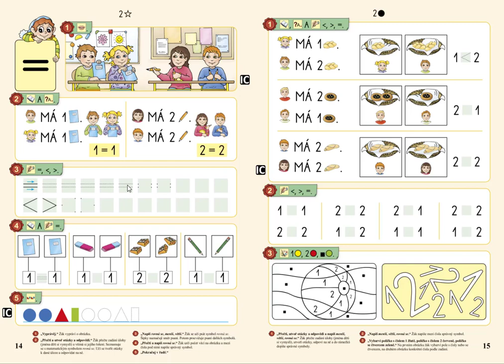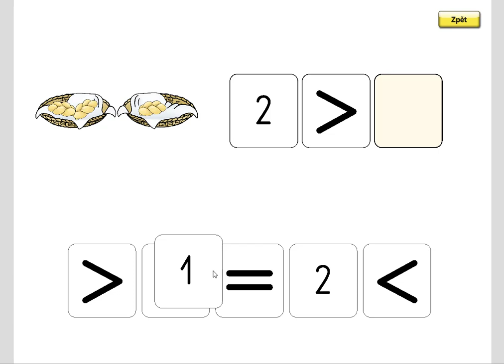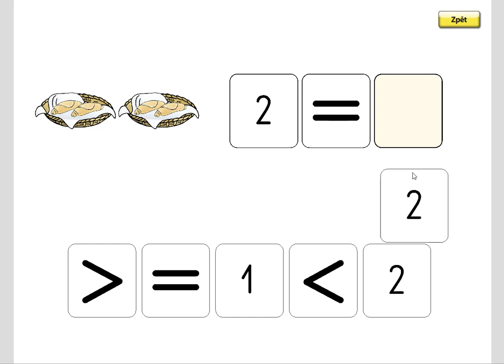Porovnávání do 2, MATÝSKOVA MATEMATIKA 1. DÍL - POČÍTÁME DO PĚTI, str. 15, cv.1